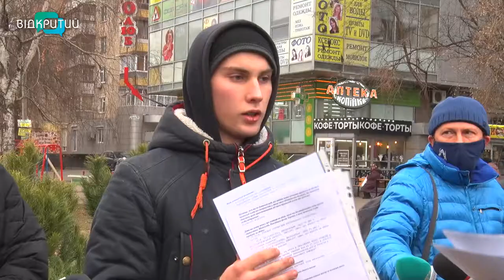Де у Дніпрі продають новорічні ялинки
Новий рік практично на порозі. І дніпряни поспішають причепурити свої оселі. Найголовніша прикраса - звісно ялинка. Наразі у місті працюють понад 200 офіційних точок продажу святкових дерев. Проте щороку нечесні на руку ділки облаштовують і незаконні. Їх  виявляють  і штрафують за незаконне підприємництво